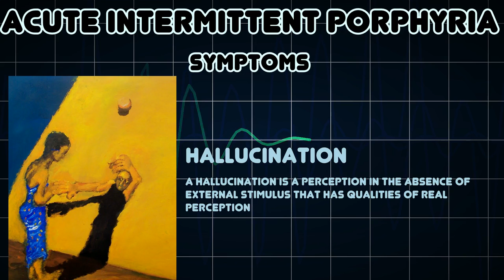Acute intermittent porphyria (Medical Condition)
Symptoms, risk factors and treatments of Acute intermittent porphyria (Medical Condition)

Acute intermittent porphyria is a rare autosomal dominant metabolic disorder affecting the production of heme, the oxygen-binding prosthetic group of hemoglobin